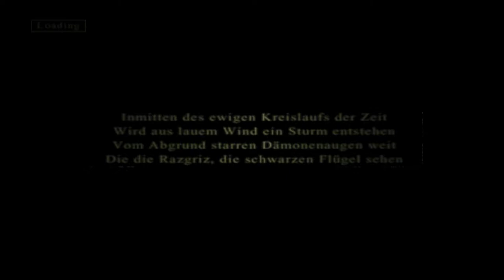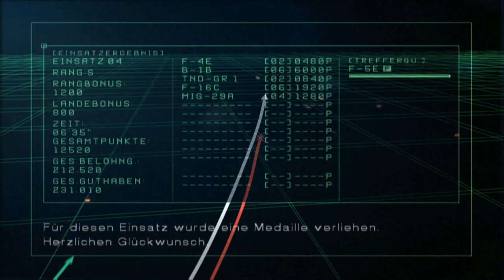Ace Combat - Squadron Leader #04 || Erster Flug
► Amidst the eternal waves of time
► From a ripple of change shall the storm rise
► Out of the abyss peer the eyes of a demon
► Behold the Razgriz, its wings of black sheath